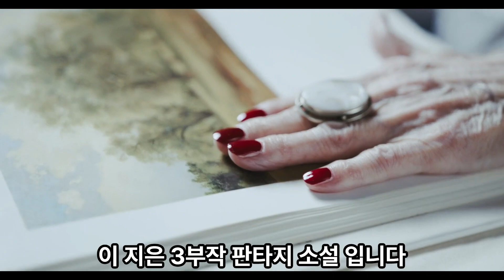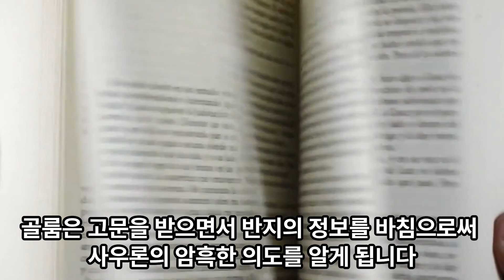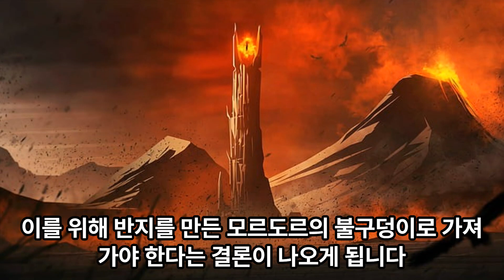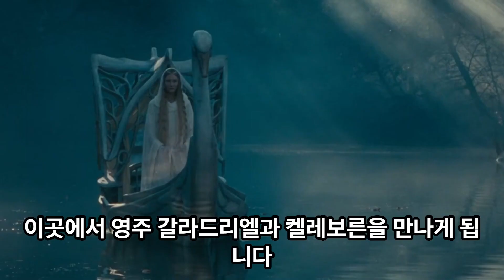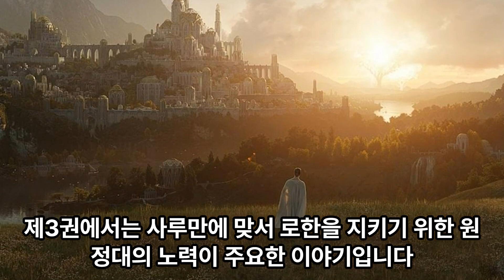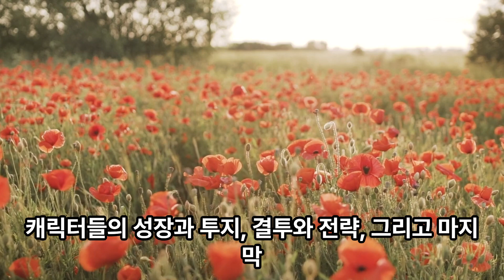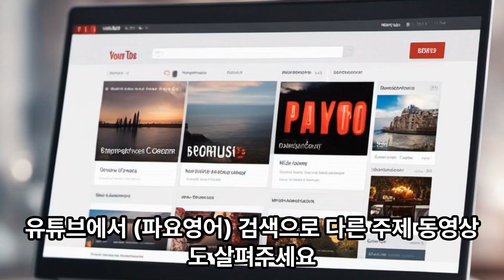책읽기: 반지의 제왕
(영어: The Lord of the Rings) 은 존 로널드 루엘 톨킨 (John Ronald Reuel Tolkien)이 지은 3부작 판타지 소설 입니다.

반지의 제왕은 톨킨의 이전 작품인 《호빗》의 다음편으로서 이후에 벌어지는 더 많은 이야기를 다루고 있습니다.
 소설은 1937년과 1949년 사이에 창작되었고, 소설을 쓰는 동안에 제2차 세계 대전이 벌어졌습니다.
원래는 한권으로 계획되었지만, 1954년과 1955년에 세 권으로 출판되었으며,
20세기 문학 중 가장 잘 알려지고 영향력 있는 책으로 1억 5천만부 이상 판매된 베스트셀러 작품 입니다.

반지의 제왕을 이루는 세 부는 각각 두 개의 권으로 이루어져 총 6권으로 이루어져 있습니다.
제1권인 반지 원정대는 《호빗》에서 약 60여년이 흐른 뒤에 샤이어에서 빌보가
자신의 생일잔치에서 마술반지를 사용하여 갑자기 사라지는 것에서 시작합니다.

톨킨의 "반지의 제왕"은 고전적인 판타지 소설로서,
환상적인 세계와 다양한 캐릭터들의 모험과 운명을 그린 작품입니다.
첫 번째 권인 "반지의 제왕: 반지 원정대"에서는 주인공 빌보의 모험이 시작됩니다.

빌보는 리븐델로에서 휴식을 취하려고 떠날 때,
자신의 소중한 반지를 비롯한 물건들을 골목쟁이네 프로도에게 맡깁니다.
이 반지는 회색의 간달프에 의해 암흑군주 사우론의 찾아놓던 치명적인 무기임을 확인받게 되었습니다.
한편, 골룸은 사우론의 힘을 다시 되찾기 위해 반지의
힘이 남아 있는 곳을 찾아 모르도르로 향하고, 거기서 붙잡히게 됩니다.
골룸은 고문을 받으면서 반지의 정보를 바침으로써 사우론의 암흑한 의도를 알게 됩니다.

골룸의 고문에서 말미암아 골룸은 호빗의 고향인 "샤이어"와 빌보의 이름 "배긴스"를 늘어놓습니다.
사우론은 이 정보를 이용하여 절대반지를 되찾을 수 있는 아홉 개의 반지악령을 샤이어로 보냅니다.

프로도는 친구들과 함께 탈출하고자 합니다.
그의 친구인 샘와이즈 감지, 메리, 피핀과 함께 정원사 프레데의 도움으로 탈출 계획을 세우게 되는데,
이 과정에서 프로도와 친구들은 다양한 캐릭터들을 만나게 됩니다.
엘프의 저택 깊은골로 향하던 중 정체를 알 수 없는 인물인 톰 봄바딜과
이실두르의 후손인 아라고른을 만나게 되며, 이들로부터 도움을 받습니다.

아라고른은 간달프의 부탁을 받아 호빗들을 깊은골로 인도합니다.
프로도와 친구들은 폭풍산 언덕에서 나즈굴의 마술사왕에게 공격을 받고 큰 상처를 입습니다.
그러나 엘프군주 글로르핀델의 도움을 받아 브루네인 여울목을 건너 깊은골의 경계로 들어가게 됩니다.
그리고 나즈굴들은 깊은골의 주인 엘론드의 명령에 의해 갑자기 불어난 물에 휩쓸려가며 골룸은 사라져버립니다.
프로도는 글로르핀델의 엘프마술의 도움을 받아 정신을 잃습니다.

제2권에서는 프로도가 다시 깨어나 엘론드의 보호 아래에서 휴식을 취하게 됩니다.
그는 빌보를 만나고 엘론드의 딸 아르웬을 만납니다.
엘론드는 중간계 서쪽의 다양한 종족들을 소집하여 회의를 열어 반지에 관한 문제를 논의하게 됩니다.

이 회의에서 간달프는 사루만의 계략을 경고하며 반지를 원하는 현자들의 음모를 드러냅니다.
아라고른은 고대의 예언에 따라 나르실이라는 부러진 검을 가지고 사우론에 맞서 싸워야 한다는 결심을 합니다.
나르실의 조각들을 깊은골에서 벼려 다시 만들고, 그것을 안두릴이라는 이름으로 명명합니다.

반지회의에서는 유일한 해결책으로 반지를 파괴하는 것이 제시되며,
이를 위해 반지를 만든 모르도르의 불구덩이로 가져가야 한다는 결론이 나오게 됩니다.
많은 토론 끝에 놀랍게도 프로도가 반지를 파괴하기 위한 여행을 자원합니다.

중략 ---

유튜브에서 (파요영어) 검색으로 다른 주제 동영상도 살펴주세요

감사합니다.